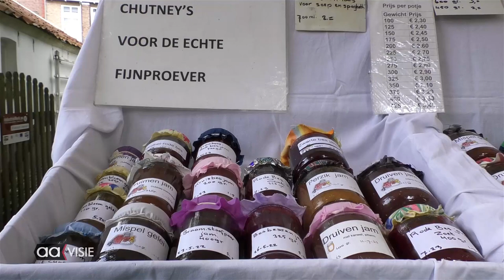Open monumentendag Almelo 2022: Wevershuisje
De jaarlijkse Open Monumentendag trok weer veel bezoekers. Op vele plekken stonden de deuren wijd open voor belangstellenden.